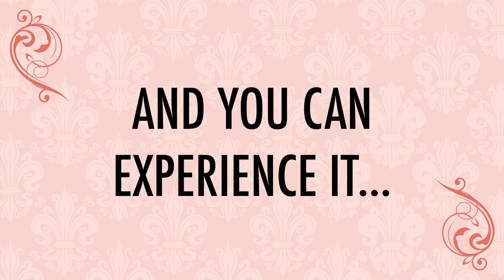The Importance of Being Earnest - PTAC Official Trailer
Available streaming until October 19th

Official trailer for The Importance of Being Earnest. Written by Oscar Wilde, performed by the Phoenix Theatre and Arts Co in Peekskill, NY on Friday, August 20th, 2021

John Worthing - Nick Tuosto
Algernon Moncrief - Mike Stanton
Lady Bracknell - David Neilsen
Gwendolen Fairfax - Jenna Isabella
Cecily Cardew - Naomi Hanson
Ms Prism - Ruby Ellen Rocco
Canon Chasuble - Tim Trewhella
Lane / Merriman - Anna Fazio

Director - Gina Stanton
Stage Manager - Laura Braun